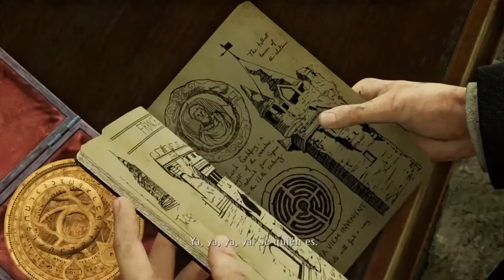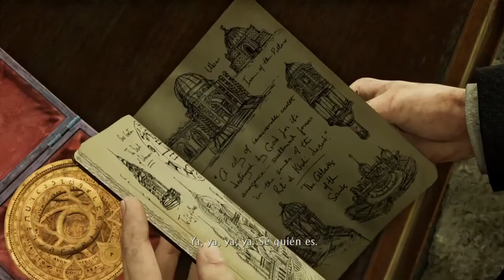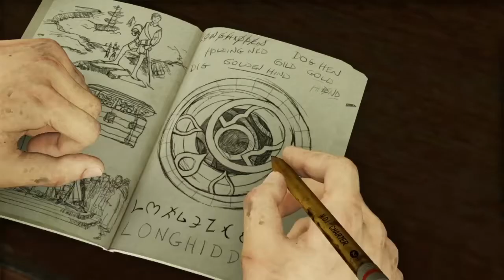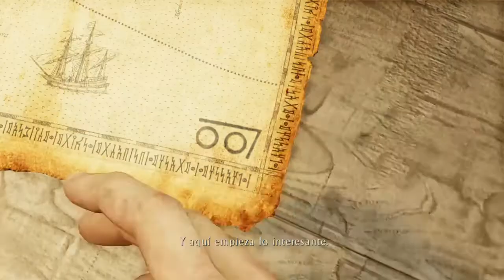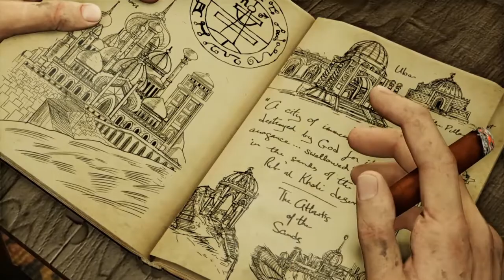UNCHARTED 3: Metro de Londres #5 | TheCamejameja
UNCHARTED 3: Metro de Londres capitulo 5 de esta enorme serie xd, en el cual nos metemos por el metro de londres antigua y nos encontramos a alguien especial.. HA HA HA, disfruten el video WEYS XD

HORARIO SEMANAL
LUNES - UNCHARTED 3: La traición de Drake
MARTES - Grand Theft Auto 5
MIÉRCOLES - Rise Of The Tomb Raider
JUEVES - UNCHARTED 3: La traición de Drake
VIERNES - Grand Theft Auto 5
SÁBADO - Rise Of The Tomb Raider
DOMINGO - AI DON NOU xD

GOOGLE + - TheCamejameja

GRACIAS. :D